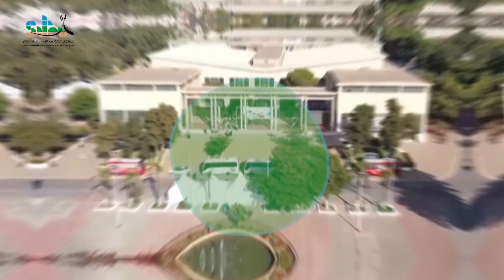SPOT SITEV 2024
SAFEX ALGER